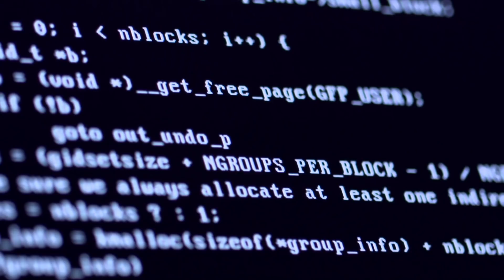URANET, SÃO PAULO, EMPRESÁRIOS DE SUCESSO